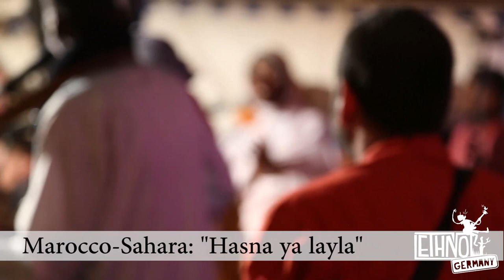Ethno Germany 2017 - Final Concert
Ethno Germany 2017 - Final Concert Excerpts

- Versicherungskammer Kulturstiftung
- LOTTO Stiftung Rheinland-Pfalz
- ASZ Kaiserslautern
- DieJugendherbergen.de
- ZukunftsRegion Westpfalz
- Round Table 31 Ludwigshafen am Rhein
- Sparkassenstiftung Kuseler Musikantenland